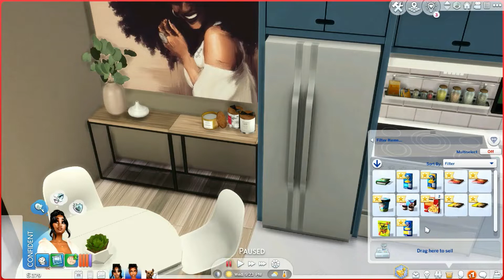OMG!!!!! SHE GOT KICKED OUT😱 | SIMS 4 RAGS TO RICHES : 1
Hey guys, it's me Alaysia The Simmer and I am back with another video on my channel and in today's video I am going to be starting my first Sims 4 Let's Play & it's called rags to riches I am so happy that I am finally starting this Let's Play I hope you guys enjoyed this!

Leave me any video suggestions
If you guys have any questions let me know!!